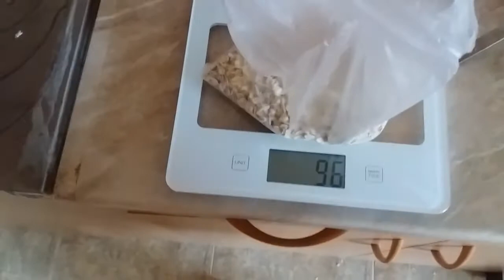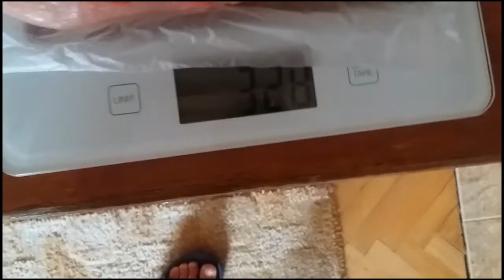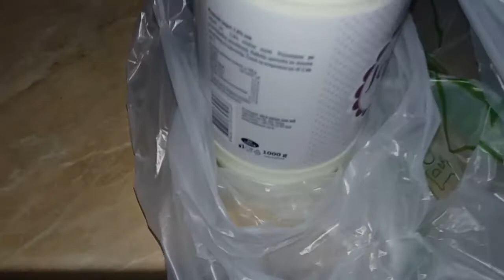Pripreme za kamp i takmicenje - Uvodni deo